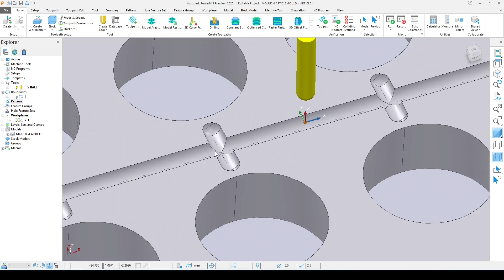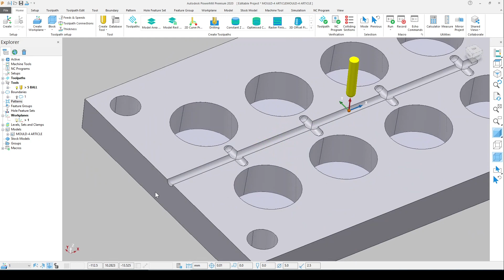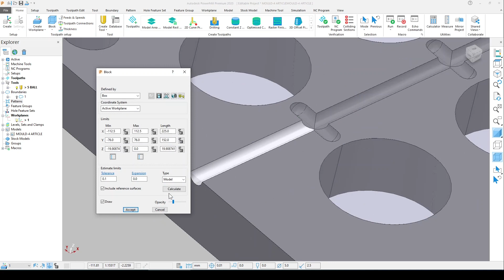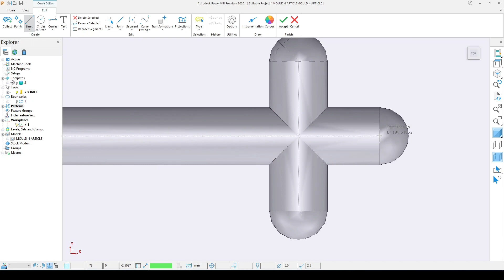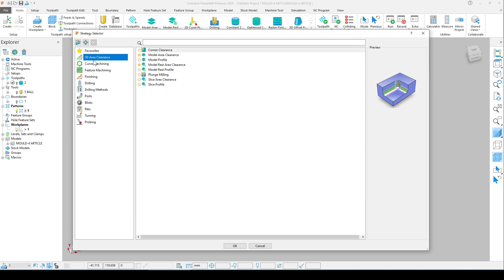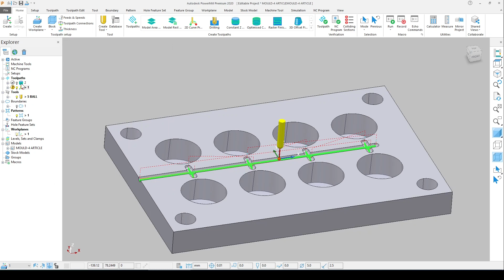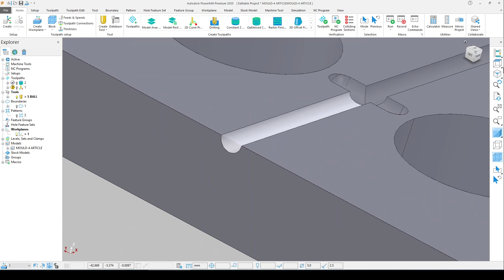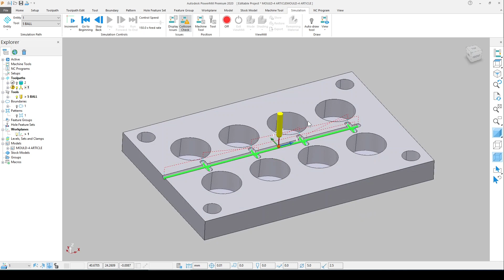autodesk powermill 2020 mould runner programming | powermill Haf circl programming kare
dosto es vidio me batane wala hu mould me ranar or haf circl ka programmming kese kare